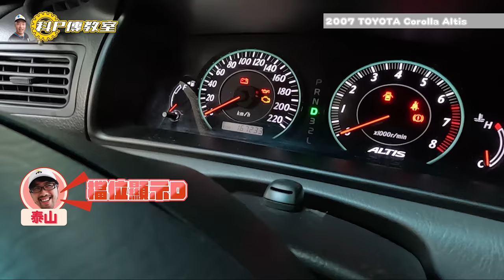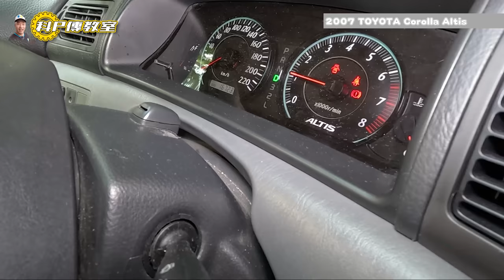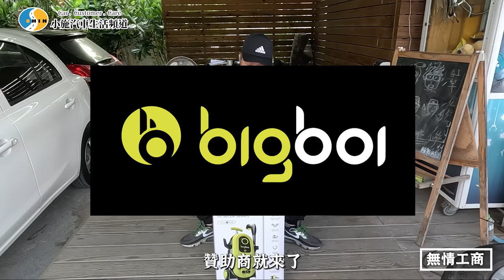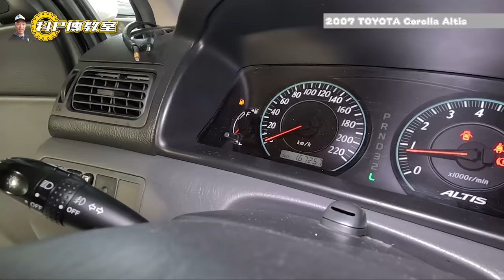【科P傳教室 EP179】科P出任務!!車子刁在路邊都是哪些症頭!?/2007 TOYOTA Corolla Altis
澳洲 bigboi 高壓清洗機 購買連結